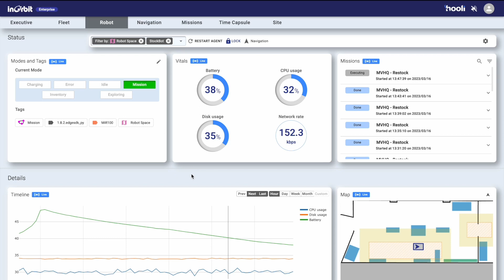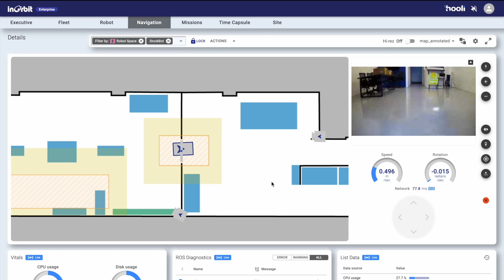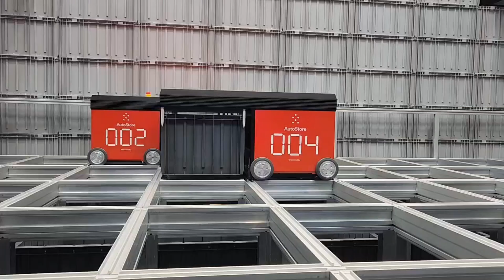InOrbit @ ProMat 2023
InOrbit partnered with Barcodes Inc to exhibit at ProMat 2023. At the event, we were thrilled to unveil the InOrbit Warehouse Automation solution (IOWA), a comprehensive solution for robot operations (RobOps) designed specifically to help warehouse operators deploy smart robots at scale. Please join us on this quick review of InOrbit @ ProMat  2023.

ProMat 2023 took place from Mar 20-23, 2023 at the McCormick Place convention center in Chicago, IL.

Explore more below:
InOrbit announces partnership with Barcodes:

Please contact InOrbit to learn more about our RobOps platform and solutions